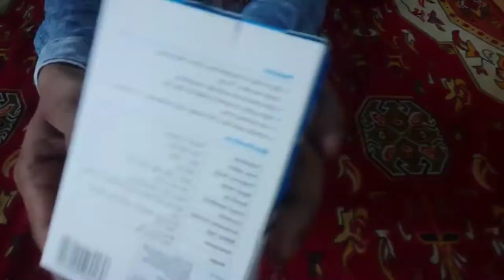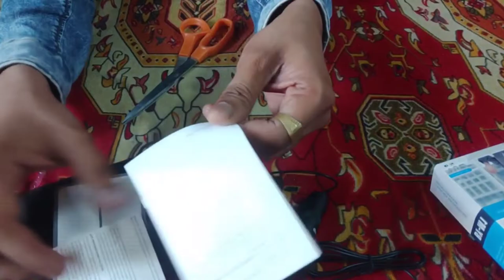Best Mic For Youtube Videos || BOYA BY M1 Unboxing In HINDI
Best Microphone For Every Youtubers || BOYA BY M1 Review in HINDI

1. Best mic for youtube videos
2. best microphone for vlogs
4. best budget mic

Ravindra Bihari
From - Delhi ( India )